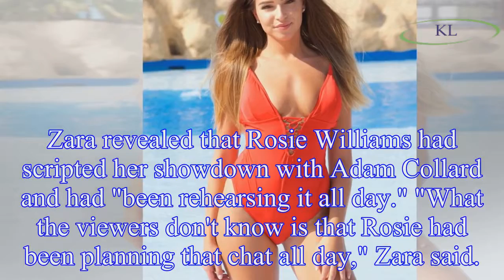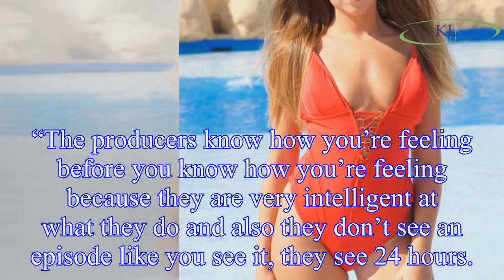Adam Collard SLAMS rumours that Love Island is fake after his girlfriend Zara McDermott calls show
Adam Collard SLAMS rumours that Love Island is fake after his girlfriend Zara McDermott calls show 'scripted'
Adam Collard has slammed rumours that Love Island is fake after his girlfriend Zara McDermott made claims that parts of the show were "scripted." Speaking in OK! Magazine,
Zara revealed that Rosie Wi